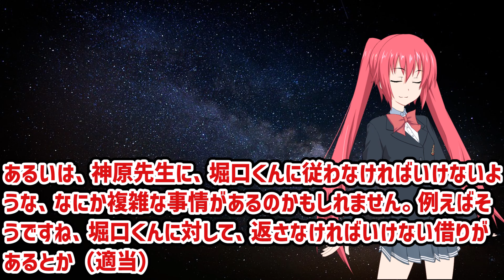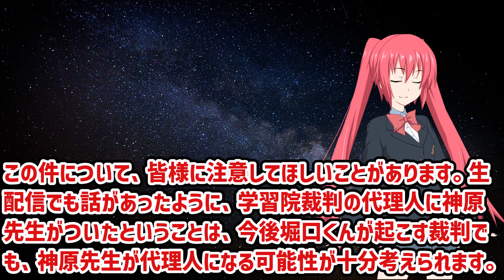ヤバい事になりました。神原弁護士が堀口英利と組んで訴えてくるかもしれません。改めてリーガルラインに注意してください。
ヴァイオレットセブン（スミレ色の白ワイン）

ドテラ「トライイーズ」

北海道ワイン おたる赤甘口（赤ワイン）

レイアおすすめのマウス
★レイアおすすめの枕